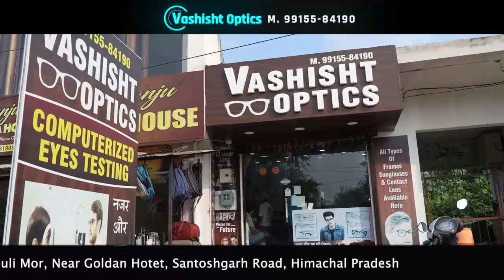9वीं पातशाही साहिब श्री गुरु तेग बहादुर जी के शहीदी दिवस को लेकर विशाल नगर कीर्तन का आयोजन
9वीं पातशाही साहिब  श्री गुरु तेग बहादुर जी के शहीदी दिवस को लेकर विशाल नगर कीर्तन का आयोजन
बोले सो निहाल के जयकारों से गूंजा क्षेत्र, आप भी देखें यह तस्वीर